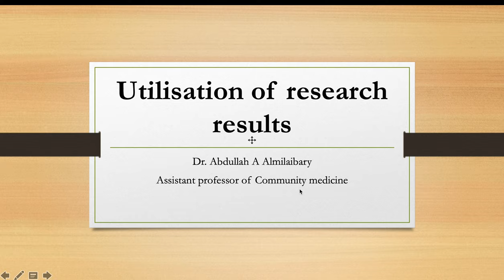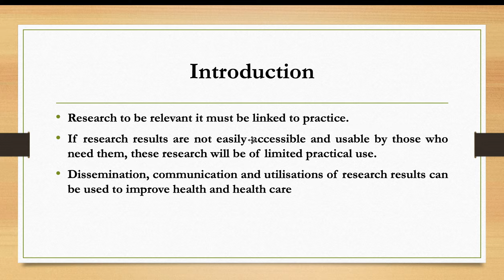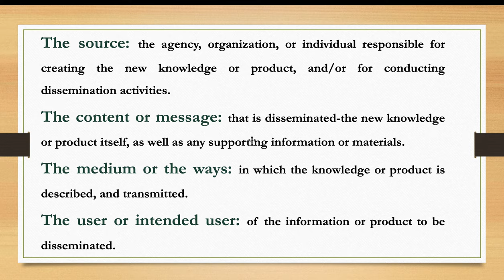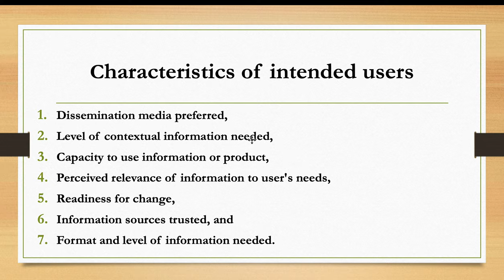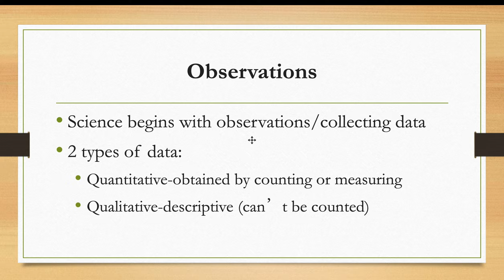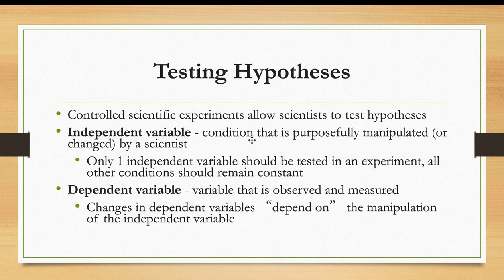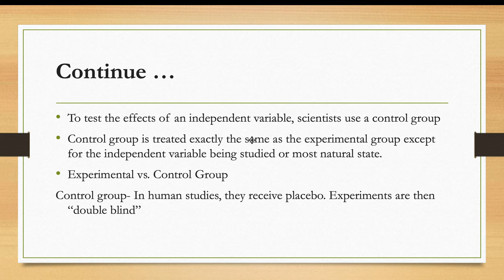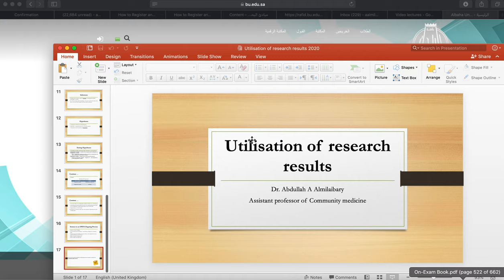POR : Utilization of Research Results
كلية الطب بالباحة